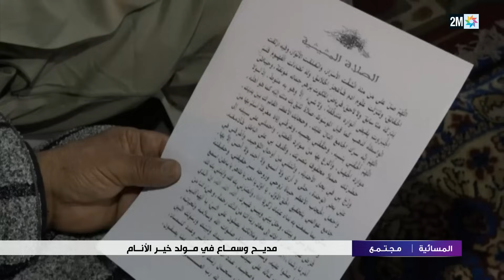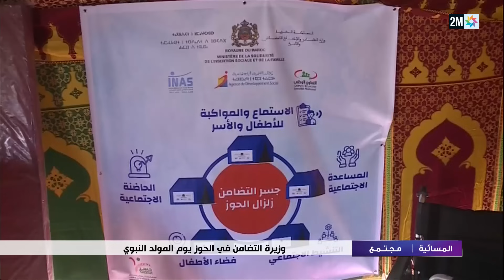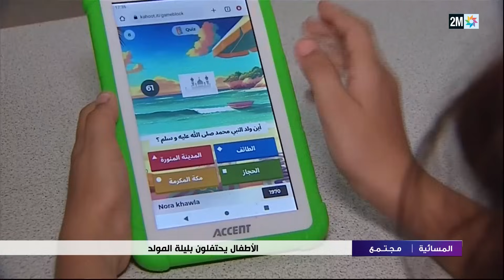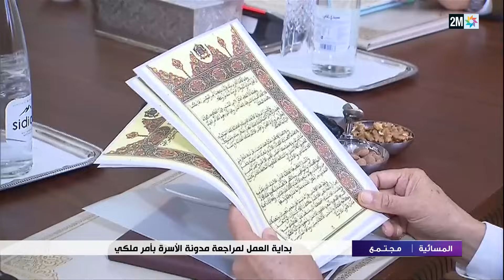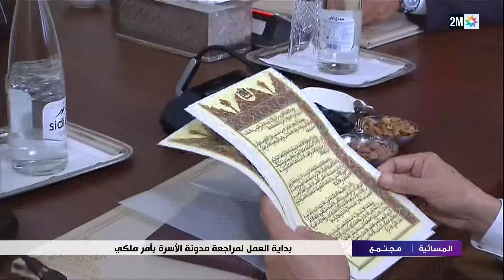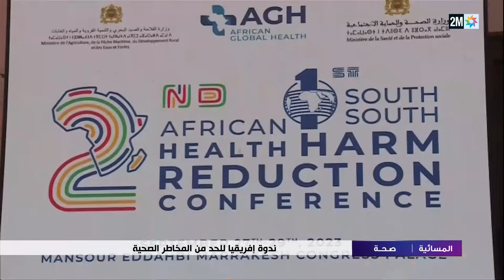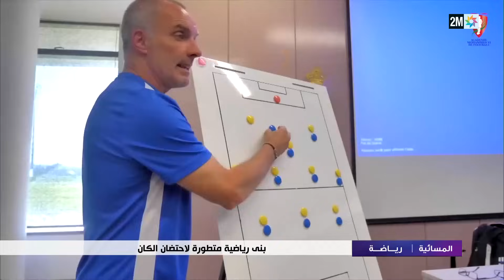المسائية : الخميس28 شتنبر 2023